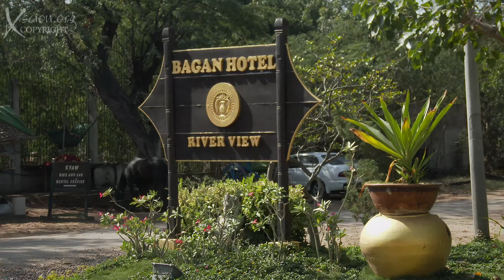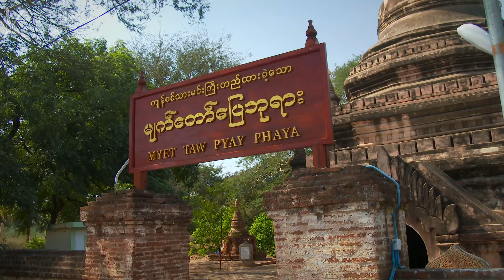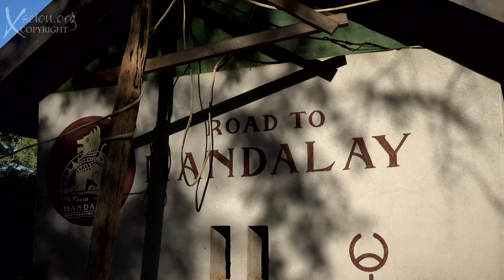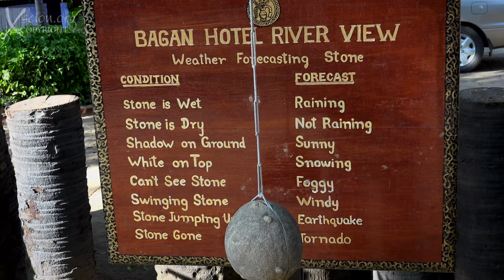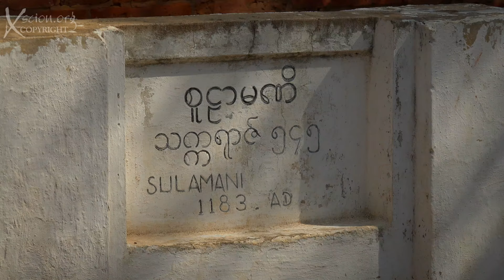Bagan, Burma (Myanmar) 4K Full Film